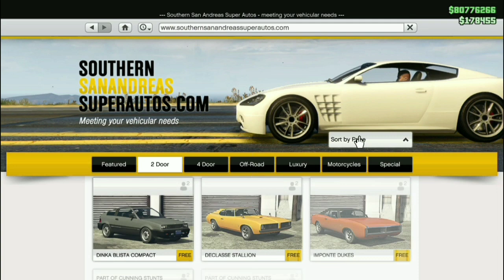Building Paul Walker's Mitsubishi Eclipse In GTA 5 Online